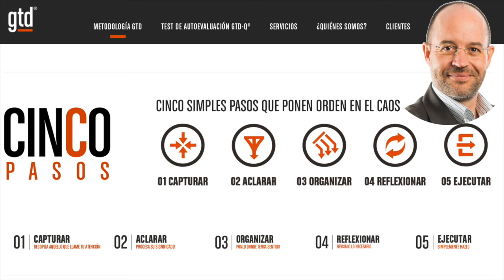026 Aprendiendo GTD - Formación oficial sobre Getting Things Done con José Miguel Bolívar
En el episodio de hoy hablamos sobre las posibilidades de formación en GTD que existen de la mano de José Miguel Bolivar.

José Miguel Bolívar es el autor del blog optimainfinito.com desde 2008 y usuario de GTD desde 2005. Además José Miguel es Certified Master Trainer y distribuidor en exclusiva de formación oficial GTD para España de la David Allen Company.

Nos centraremos en este episodio en el primer nivel de formación, el programa “GTD fundamental & Implementation lab”

Entre otros temas hablamos de cómo funciona la formación oficial en GTD, los beneficios que nos puede aportar, los planos a corto y medio plazo así como el salto del ámbito empresarial al inicio de formación a grupos heterogéneos.

Libro “Productividad Personal” de José Miguel Bolívar

Manolo @manolo_molero
Luis @lsblasco
Sergio @spantigaramos
Podcast @aprendiendoGTD

Sintonía: Jealously de Lilly Wolf disponible en jamendo.es